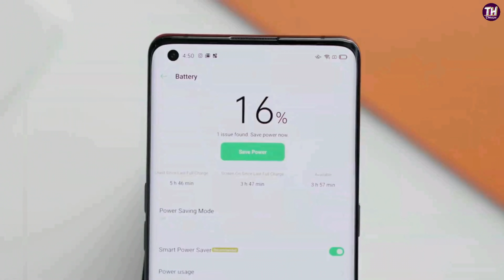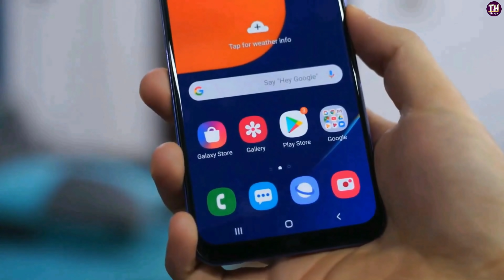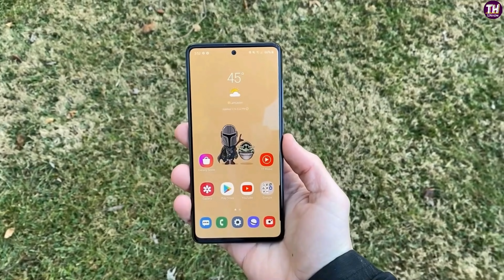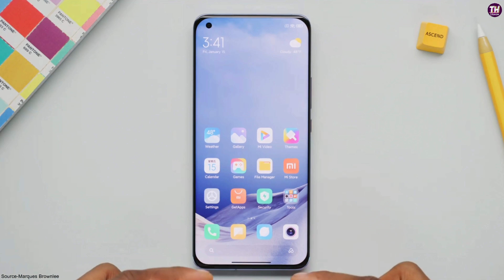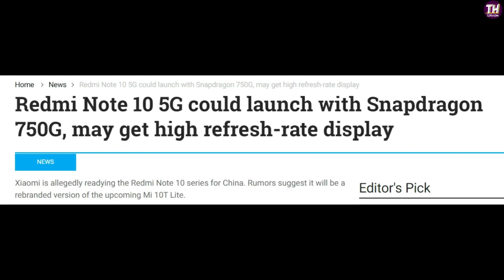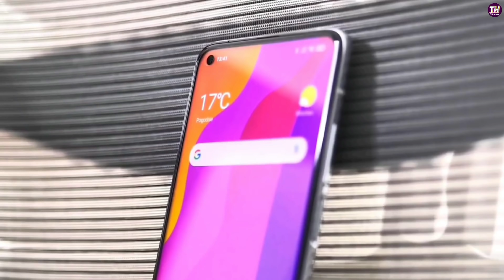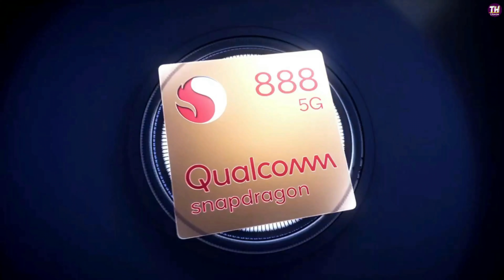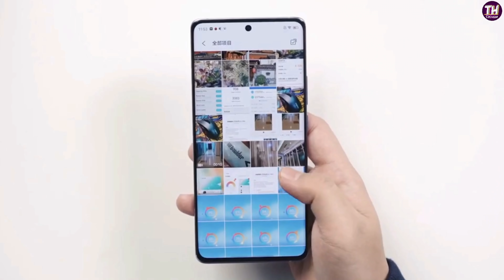Upcoming Smartphone February 2021 in India | Best 5G Mobile Phones to Buy in India in February 2021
Queries Solved
1) upcoming 5g smartphone in india
2) upcoming mobiles 2021 in february 2021
3) upcoming mobile 2021 best gaming mobiles
4) upcoming mobile phones 2021
5) upcoming samsung phones in february 2021
6) upcoming realme mobile phones
7) upcoming redmi phone in india 2021
8) upcoming vivo mobile 2021
9) upcoming smartphone january 2021 in india
10) best 5g mobile phones to buy in india in january 2021
11) upcoming smartphones in january 2021
12) january 2021 upcoming mobile
13) upcoming mobile phones 2021
14) upcoming mobiles in january 2021 india
15) upcoming mobiles 2021 best gaming mobiles
16) january 2021 best camera mobile
17) january 2021 top camera mobile
18) january 2021 latest mobiles
19) january 2021 best mobiles in india
20) 5g smartphone launch 2021
21) best 5g mobile in india 2021